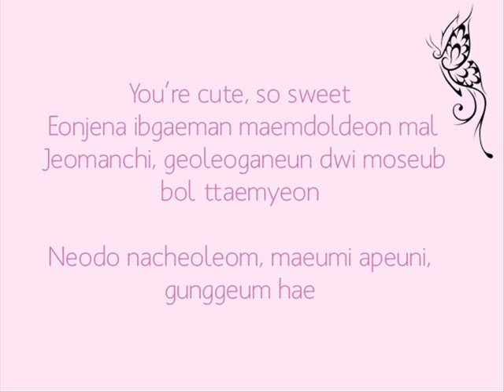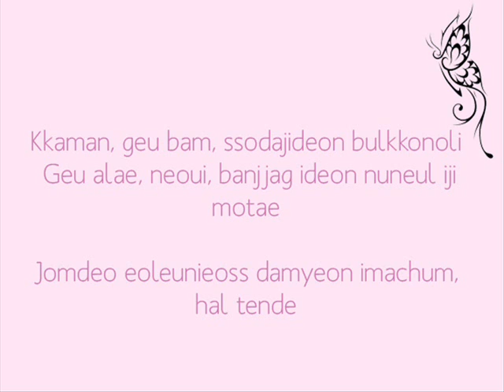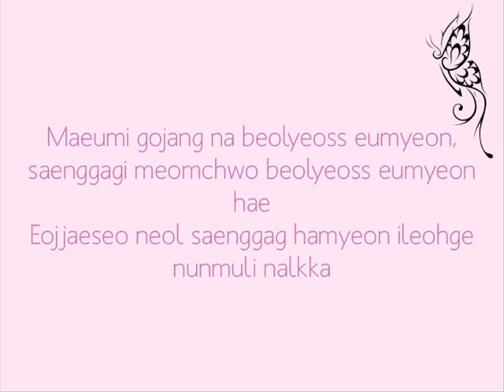[To The Beautiful You OST] Jessica & Krystal - Butterfly Lyrics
Jessica and Krystal Jung's song "Butterfly" for the Korean drama 'To The Beautiful You'.

You're cute, so sweet
Eonjena ibgaeman maemdoldeon mal
Jeomanchi, geoleoganeun dwi moseub bol ttaemyeon

Neodo nacheoleom, maeumi apeuni, gunggeum hae

Butterfly!
Ja ije alasseo
Wae neul aswiwo hago ttaelon miwo haeneun jileul
Neol saranghaessdeon geoya
Deo isang gamchul su eobseo geu maleul jeonhaejwo butterfly

Kkaman, geu bam, ssodajideon bulkkonoli
Geu alae, neoui, banjjag ideon nuneul iji motae

Jomdeo eoleunieoss damyeon imachum, hal tende

Butterfly!
Ulil delyeoga jwo
Geu ael cheoeum bwassdeon geu sungan gateun geu jalie
Seolo nun majuchyeossdeon
Geu sungan ppajyeo beolyeo ji i maleul jeonhaejwo butterfly

Maeumi gojang na beolyeoss eumyeon, saenggagi meomchwo beolyeoss eumyeon hae
Eojjaeseo neol saenggag hamyeon ileohge nunmuli nalkka

Butterfly!
Ije kkaedalasseo, wae neul aswi wohago ttaelon miwohae neunji leul
Neol saranghaessdeon geoya

Butterfly!

Butterfly, butterfly, butterfly

English:

These are the words I always mumble at my lips
Whenever you turn your back to me and walk far away

I wonder if your heart hurts like me

Butterfly
Alright, now I know
The reason why I always feel empty and hated you at times
Because I loved you
I can't hide it anymore, gonna tell you that, butterfly

Can never forget your shining eyes
Under the fireworks that dark night

Only if I were a little older, I could have kissed you

Butterfly!
Bring us away
To the moment I first saw him, to the place our eyes first met
I fell in love with you at that moment, gonna tell you that, butterfly

Hoping that my mind goes wrong and stops thinking
Why do I always cry when I think about you?

Butterfly!
Now I realized, the reason why I always feel empty and hated you at times -- because I loved you

Butterfly!

Butterfly, butterfly, butterfly